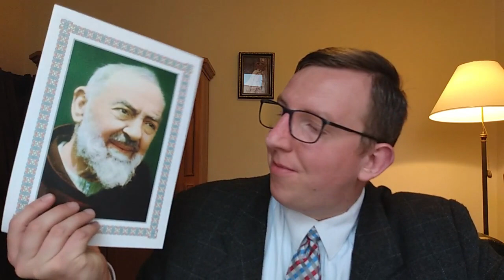OJCIEC PIO RADZI JAK ZNOSIĆ CIERPIENIE